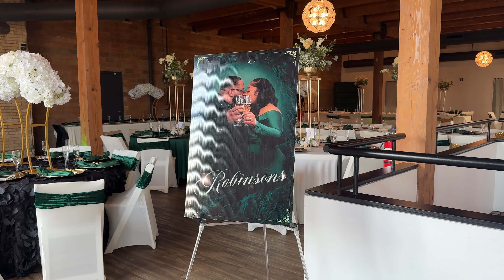LaQuisha + Brandon Wedding Highlight Film | Mason Temple Church | Clybourn | Next Day Edit